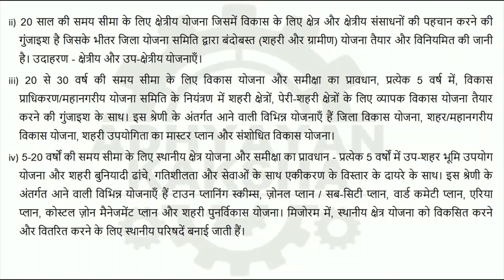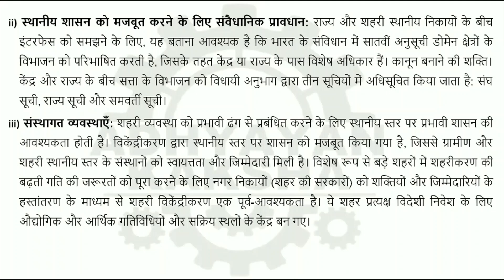BPAC 110 हिन्दी (HINDI) शहरी स्थानीय शासन - IGNOU SOLVED ASSIGNMENT 2022-2023 JULY 2022 JANUARY 2023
BPAC 110 - URBAN LOCAL GOVERNANCE - हिन्दी (HINDI) शहरी स्थानीय शासन - IGNOU SOLVED ASSIGNMENT 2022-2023 - JULY 2022 - JANUARY 2023 STUDENTS

THIS ASSIGNMENT CONTAINS QUESTIONS:
1. शहरी क्षेत्रों में प्रमुख मुद्दे और चुनौतियां क्या हैं?
2. शहरी नियोजन के विभिन्न तरीकों की विवेचना कीजिए।
3. शहरीकरण में नगरों की भूमिका की व्याख्या कीजिए।
4. राज्य निर्वाचन आयोग की भूमिका की जाँच कीजिए।
5. राज्य और शहरी स्थानीय सरकार के बीच अंतर्सबंधों का विश्लेषण कीजिए।
6. शहरीकरण पर राष्ट्रीय आयोग पर एक संक्षिप्त टिप्पणी लिखिए।
7. शहरी स्थानीय निकायों के वित्त के स्रोतों का उल्लेख कीजिए।
8. अंतर-सरकारी अनुदान और अंतरण का वर्णन कीजिए।
9. मेयर-इन-काउंसिल प्रणाली पर एक टिप्पणी लिखिए।
10. अहमदाबाद नगर निगम द्वारा प्रदान की जाने वाली ई-शासन सेवाओं को उजागर कीजिए।